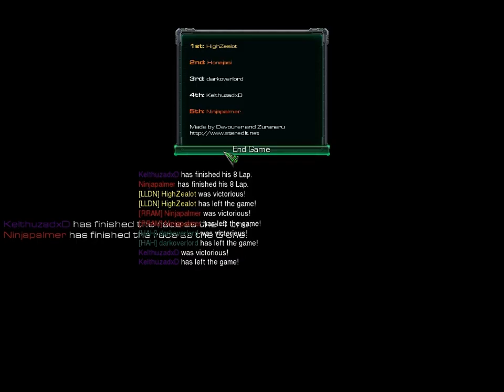SC2 FFS Event219 Game 3 (Blood Marathon)